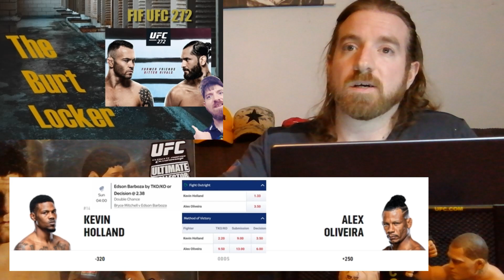TBL UFC272 Kevin Holland vs Alex Oliviera Pick & Bet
UFC272 is a really good card and this fight is interesting, Kevin Holland has been a real company man he has been taking fights left right and centre and not necessarily the best match ups for him. This style wise is a much better fights and he has cut down to 170lbs, I am interested to see how he looks at 170lbs. However while I do think that Holland should have a better time but Cowboy Oliviera is a wild man he will have to watch his P's & Q's.